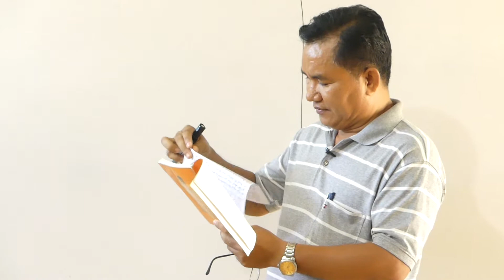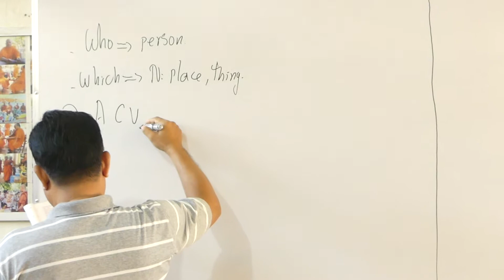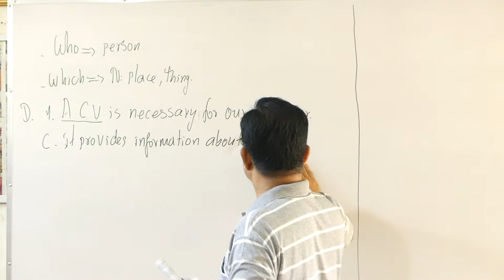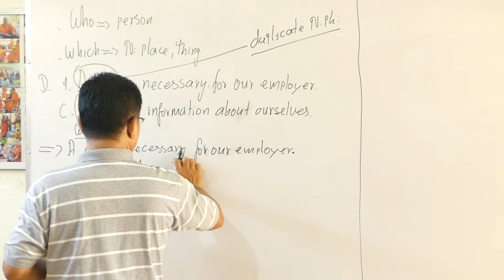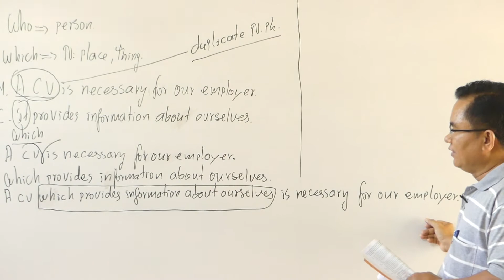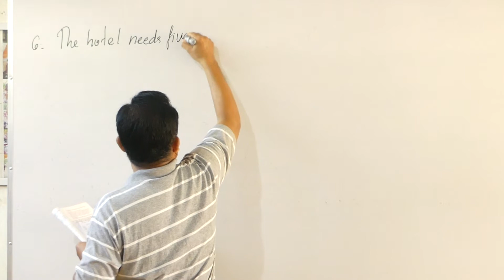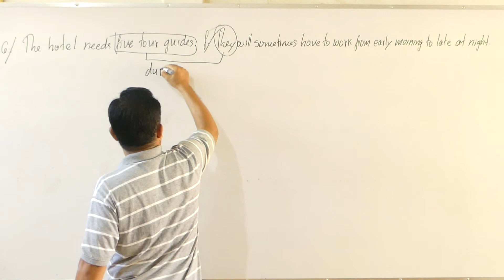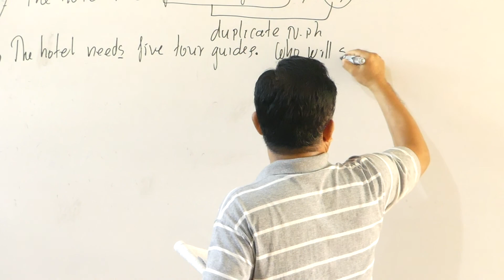#1 Learning English 12